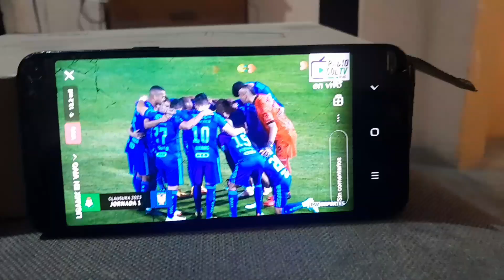TIGRES GANA, GUSTA Y GOLEA | Santos vs Tigres ( 0-3 ) Jornada 1 Clausura 2023 Liga MX *REACCIONES*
TIGRES GANÓ, GUSTÓ Y GOLEÓ!!

Así es señores, la era de Cocca en Tigres inicio con el pie derecho derrotando a Santos en el Tsm, cancha en la que los Universitarios no ganaban desde el 2011🤯🤯🤯

OFICIALMENTE, ARRANCÓ EL CAMINO A POR LA OCTAVA ESTRELLA!! ⭐⭐⭐⭐⭐⭐⭐🌟